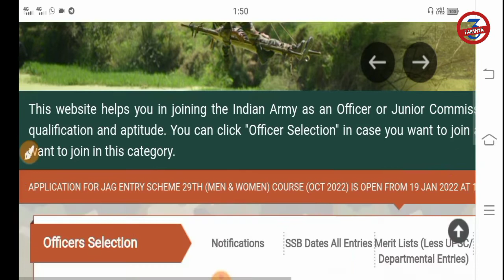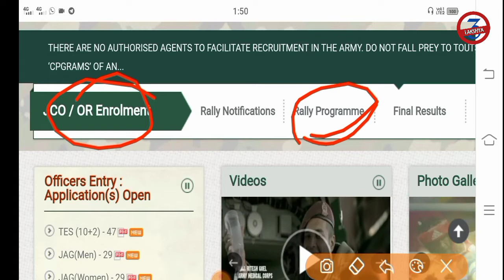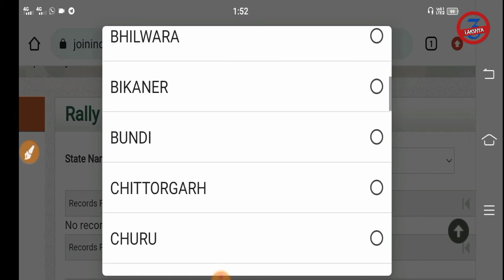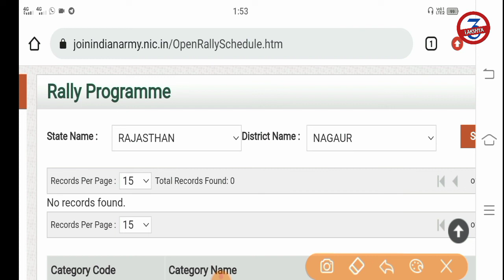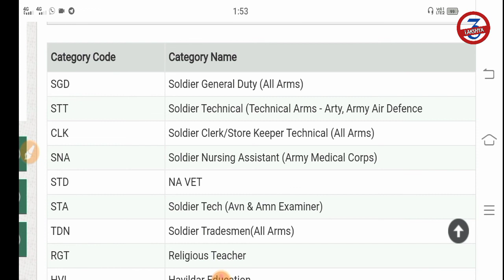Nagaur| Rajasthan 🔥🔥 Indian Army Rally Bharti |May2022 Update